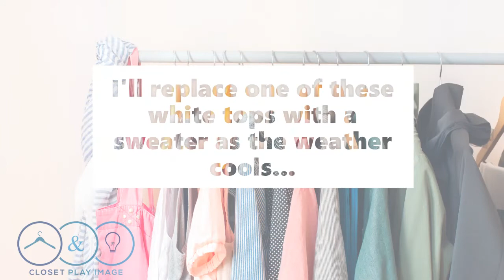Winter 2020 Capsule Wardrobe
Enjoy this super-quick overview of my picks for Winter 2020's Capsule Wardrobe! The theme? Sugar Plum Fairy meets the Ice Queen. The pieces you see here are from my own wardrobe, most years old, others more recently purchased pre-loved. One or two are gifts from family members. This is real life, stylish ones.

This Edit does not include accessories! Don't worry, there will be shoes, scarves and jewels... Because you can't be fairy or queen without shoes, scarves and jewels!

It's the best way for me to make new friends... (I'm not getting out much!)

I do love to hear from you!

Stylishly yours,
Liz K.